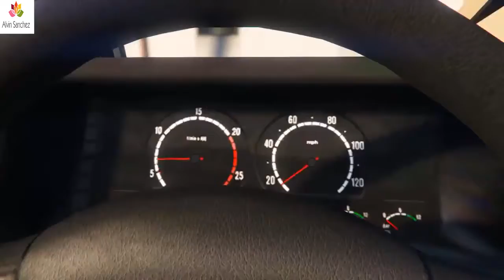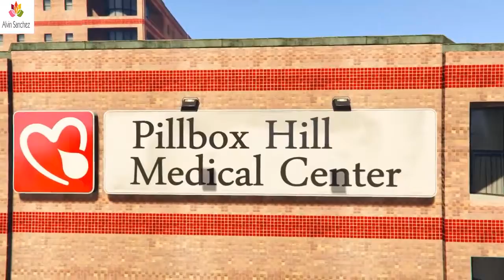Teenage Mutant Ninja Turtles The Secret Of The Shredder Full Cartoon 2017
Odishatv is the leading news channel in Odisha.

Watch this new clip from the November 6th TMNT  featuring Karai being introduced to a hulking, mutated Shredder. Teenage Mutant Ninja Turtles Team .

Get ready for an exciting trip through the Teenage Mutant Ninja Turtles most thrilling adventures so far! Dive deep into the turtles' universe with executive .